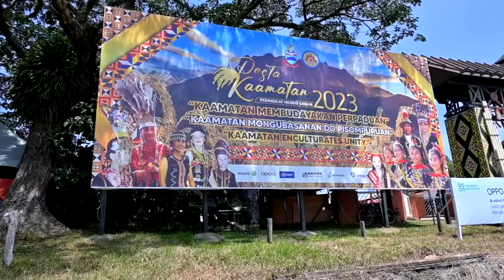Melawat Rumah Kebudayaan Di KDCA Sempena Pesta Kaamatan 2023 - Kaamatan Vlog Part 2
Selamat menyambut pesta kaamatan dan hari gawai 2023

Di video kali ini kami hadir ke pesta kaamatan 2023 yang bertempat di KDCA Penampang.Kami sempat melawat rumah-rumah kebudayaan etnik sabah dan turut serta menyertai pelbagai aktiviti dan sempat belajar tarian kebudayaan kadazan papar

Lokasi : KDCA Penampang

Nak Cari Kerja??

Untuk Sebarang Pertanyaan Atau Pemohonan Sila Whatsapp Recruiter :
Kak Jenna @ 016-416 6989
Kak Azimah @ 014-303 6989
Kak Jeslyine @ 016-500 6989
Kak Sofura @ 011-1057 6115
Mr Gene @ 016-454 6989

📌 Siapakah MyPath?
✅ MyPath merupakan agensi perunding sumber manusia yang SAH & BOLEH DIPERCAYAI.
✅ Diiktiraf oleh Jabatan Tenaga Kerja Semenanjung Malaysia (No Lesen : JTKSM 783A)
✅  Pengalaman melebihi 30 tahun sebagai Perunding Kerjaya (Career Specialist)
MyPath kini telah membuka Program Borneo khas bagi warga Sabah dan Sarawak (18-30 tahun) yang ingin mencari kerja dengan majikan yang halal, tetap, dan stabil.
📌 Apa lagi yang menarik?
✅ Tempat tinggal, pengangkutan, dan tiket penerbangan semuanya *ditaja dan disediakan.
✅ Di sokong Komuniti Borneo
Calon hanya perlu bersedia bekerja di Semenanjung dan bersikap bertanggungjawab dan rajin.
(*tertakluk kepada terma & syarat tertentu)